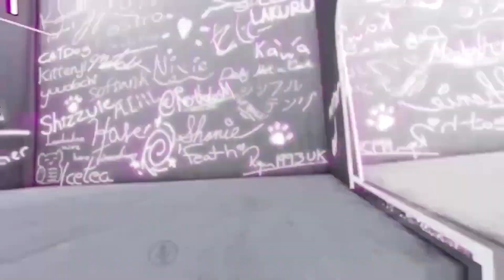[VRChat] NEW YEARS WAS CRAZY IN VR! (Funny Moments + BEST OF EPIC 2020!)